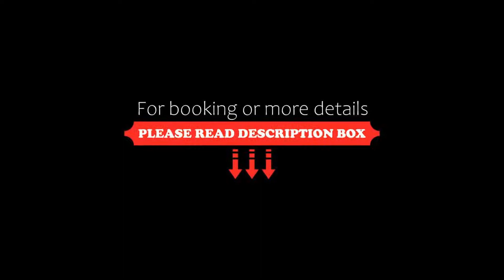Q92 Noto Hotel, Noto, Italy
About Property:
Set in Noto and with Cattedrale di Noto reachable within 100 metres, Q92 Noto Hotel offers express check-in and check-out, allergy-free rooms, a bar, free WiFi throughout the property and a shared lounge. This 4-star hotel offers room service and a concierge service. The property offers car hire and features a garden and terrace.
The hotel will provide guests with air-conditioned rooms offering a wardrobe, a kett...
Property Type: Hotel
Address: Ronco Bernardo Leanti 4-5, 96017 Noto, Italy
Searching For
1. Q92 Noto Hotel - Noto - Italy
2. Q92 Noto Hotel - Noto - Italy Address
3. Q92 Noto Hotel - Noto - Italy Rooms
4. Q92 Noto Hotel - Noto - Italy Amenities
5. Q92 Noto Hotel - Noto - Italy Offers and Deals
Audio Credit:
Track Title: Blank Slate
Artist: VYEN